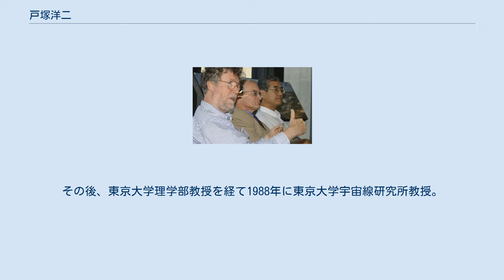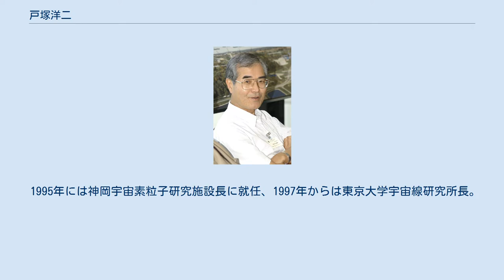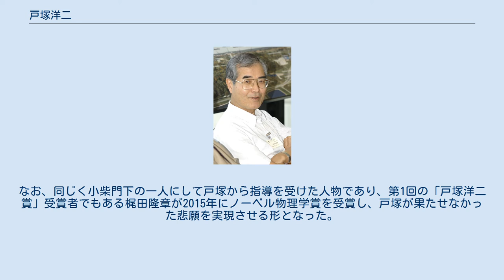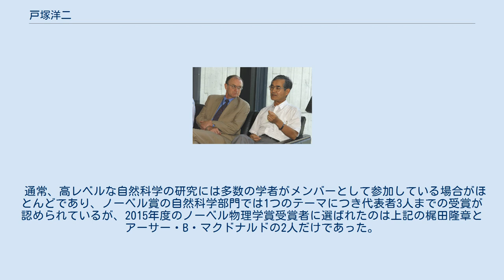戸塚洋二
戸塚 洋二（とつか ようじ、1942年3月6日 - 2008年7月10日）は、日本の物理学者。
東京大学特別栄誉教授。
静岡県吉原市(現・富士市)出身。
富士市名誉市民（第1号）。
 2003年8月15日、ドイツ電子シンクロトロン所長アルブレヒト・ワーグナー（左）、フェルミ国立加速器研究所所長マイケル・ウィズレル（中央）と 1960年、静岡県立富士高等学校卒業、1965年、東京大学理学部物理学科卒業。
1972年、東京大学大学院理学系研究科博士課程修了。
理学博士。
その後、東京大学理学部教授を経て1988年に東京大学宇宙線研究所教授。
 1995年には神岡宇宙素粒子研究施設長に就任、1997年からは東京大学宇宙線研究所長。
翌1998年、スーパーカミオカンデでニュートリノ振動を確認しニュートリノの質量がゼロでないことを世界で初めて示した。
2001年に起きたスーパーカミオカンデの光電子増倍管の70%を損失する大規模破損事故の責任をとり、東京大学を辞職した。
翌2002年には高エネルギー加速器研究機構素粒子原子核研究所教授となった。
2003年より2006年まで同機構長。
 2008年7月10日、直腸ガンのため死去 (66歳没) 。
2002年のノーベル物理学賞受賞者・小柴昌俊の愛弟子の一人だった。
小柴は文藝春秋2008年9月号に寄稿した追悼文集「弟子の弔辞を読む痛恨」において、戸塚の告別式での弔辞で「あと十八ヶ月、君が長生きしていれば、国民みんなが喜んだでしょう」と、ノーベル賞受賞を期待されながらの死去を惜しんだことを明かしている。
没後の2009年に平成基礎科学財団が戸塚の功績を記念して「戸塚洋二賞」を創設した。
なお、同じく小柴門下の一人にして戸塚から指導を受けた人物であり、第1回の「戸塚洋二賞」受賞者でもある梶田隆章が2015年にノーベル物理学賞を受賞し、戸塚が果たせなかった悲願を実現させる形となった。
 通常、高レベルな自然科学の研究には多数の学者がメンバーとして参加している場合がほとんどであり、ノーベル賞の自然科学部門では1つのテーマにつき代表者3人までの受賞が認められているが、2015年度のノーベル物理学賞受賞者に選ばれたのは上記の梶田隆章とアーサー・B・マクドナルドの2人だけであった。
これは、本来であれば受賞者の一人に選ばれるはずだった戸塚のためにノーベル賞選考委員会が3人目の受賞者の枠をあえて空席としたのではないかと見なす意見もあり、梶田もそのように考えているとNHKの特別番組で語ったことがある。
 2003年8月15日、フェルミ国立加速器研究所所長マイケル・ウィズレル (左) と